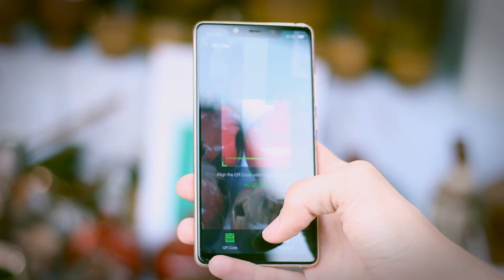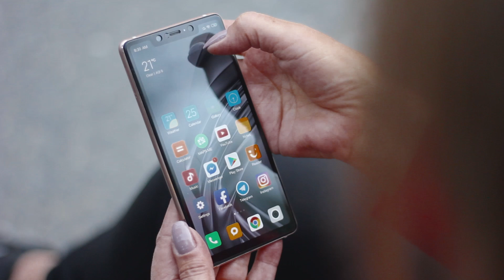Groupe 21_Looma